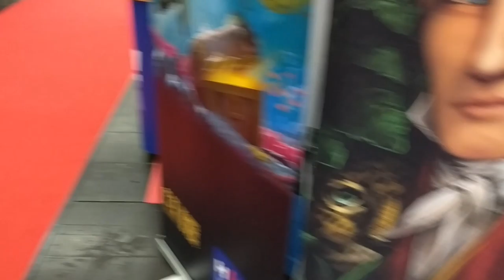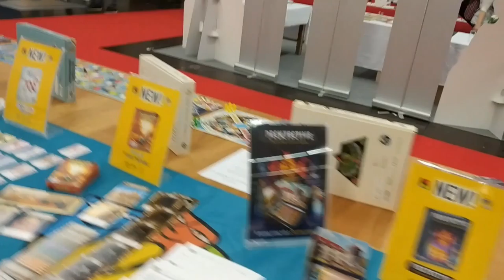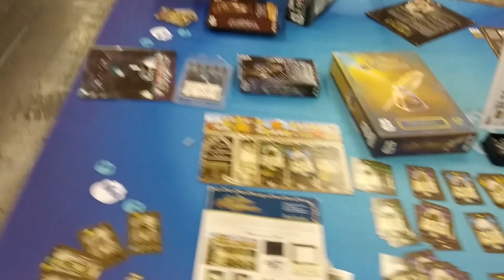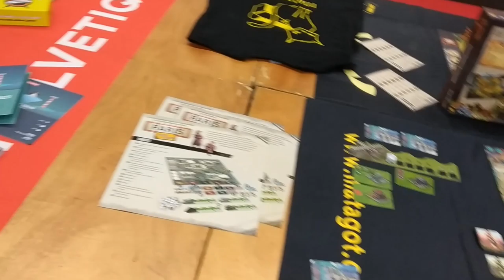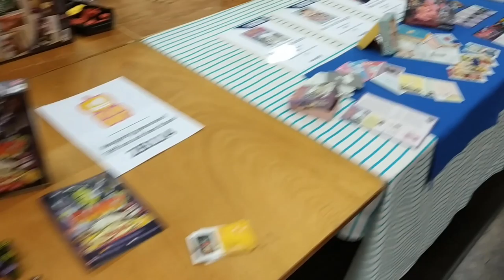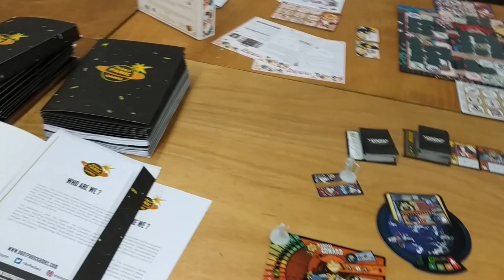Presentazione dei giochi Essen Spiel 2019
Essen, Germania, dal 24 ottobre 2019, ore 10:00 del mattino. Si aprono le porte della più importante fiera in Europa sui giochi da Tavolo, e nell’arco dei successivi 4 giorni della manifestazione, si riverseranno al suo interno quasi 210.000 visitatori (con un incremento del 10% circa dall’anno precedente). Per migliaia di metri quadri le persone si aggireranno tra stand coloratissimi, tavoli affollati di giocatori di tutte le età, rastrelliere piene di scatole di cartone ammiccanti, che promettono ore di sfrenato divertimento una volta aperte e poste sul tavolo. La fiera quest’anno vede più di 1200 novità, presentate lungo ben sei padiglioni ed una galleria.

Ci sono giochi lunghi decine di ore, giochi per tutta la famiglia che durano pochi minuti, giochi di carte, giochi di destrezza in cui costruire improbabili strutture senza far crollare tutto. Centinai di titoli di carte, che vanno da varianti complesse della briscola o dei classici giochi a “prese” (uno di quelli in cima alle classifiche finali di questa fiera, Die Crew, è proprio una variante cooperativa dei classici giochi di prese), a eredi dell’ormai inossidabile ed irraggiungibile Magic.